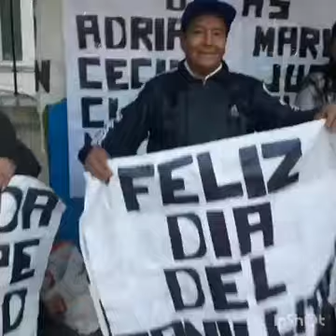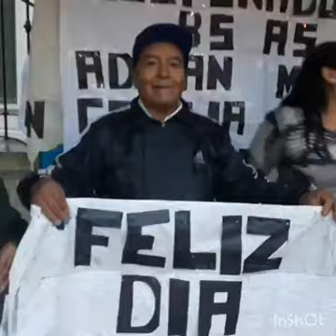merenderoapulmon_jujuy solidaridad voluntad